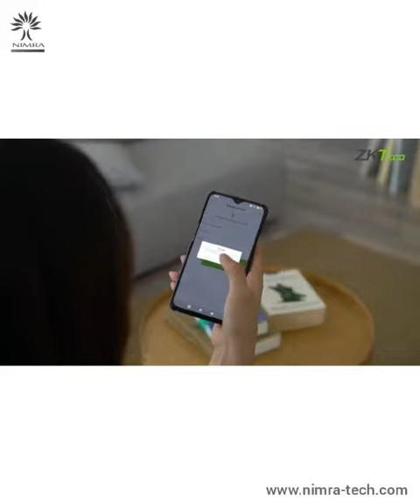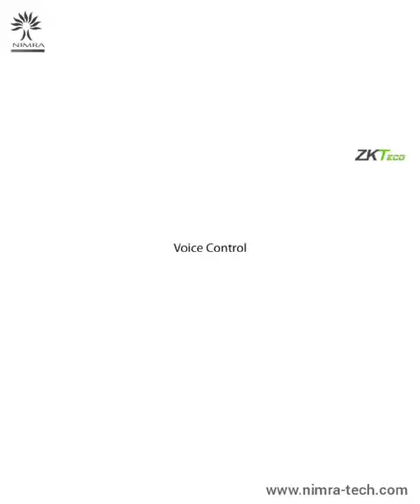Hybrid Biometric Lock - ZKTeco